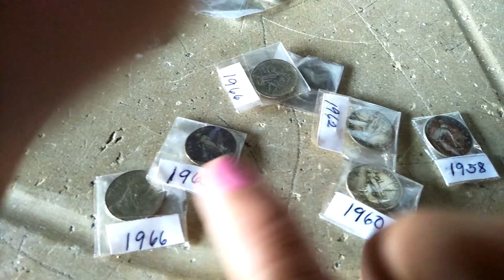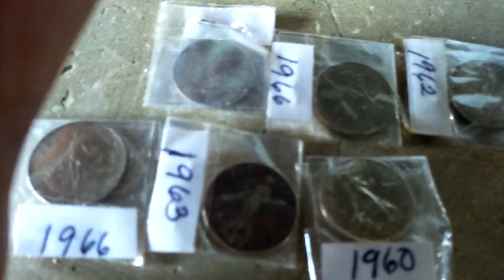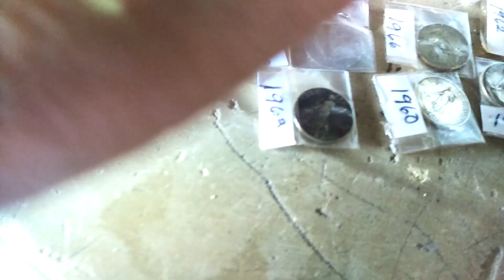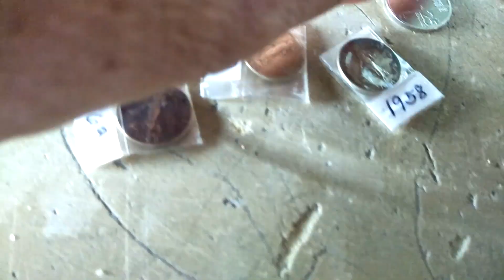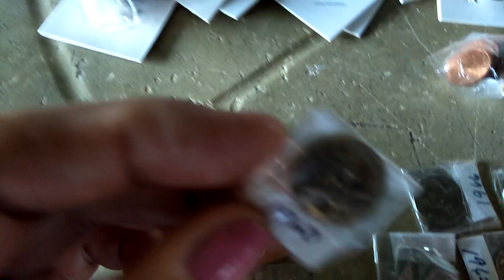Mataas ang value ng diyes centimos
#1905/1906/1958/1962/1968
OldCoin/dollar/liberty